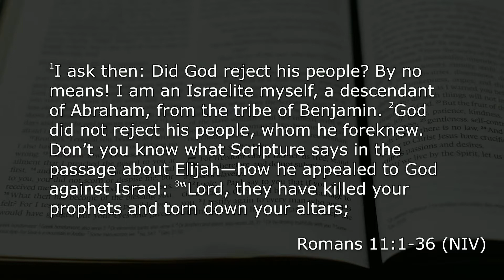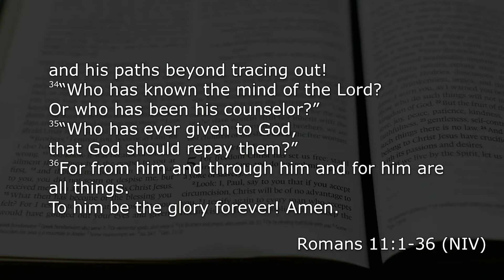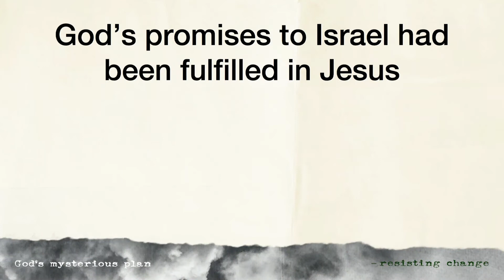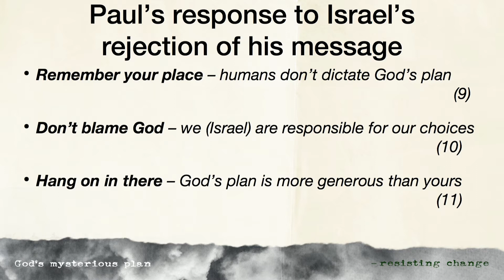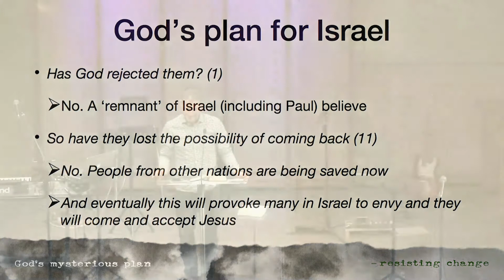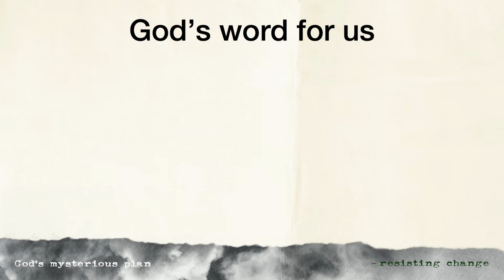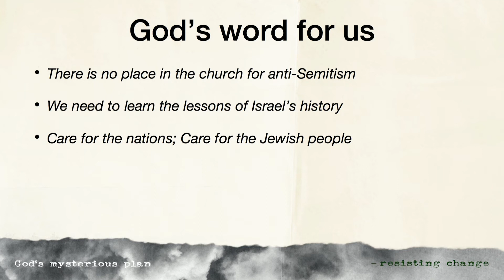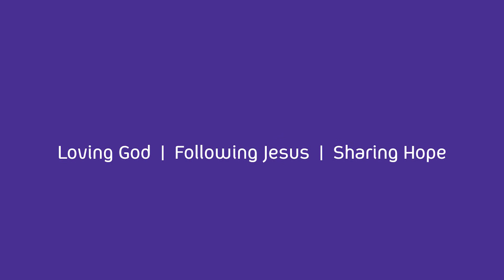God's faithfulness to Israel // Romans 11 // John Risbridger